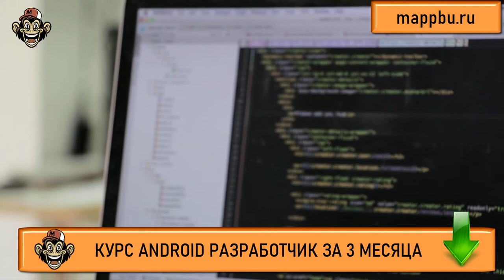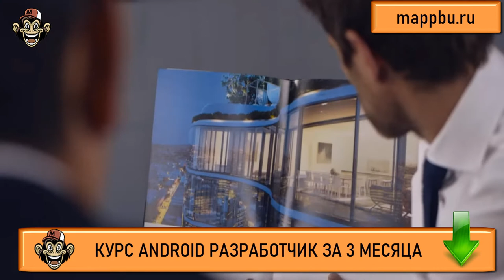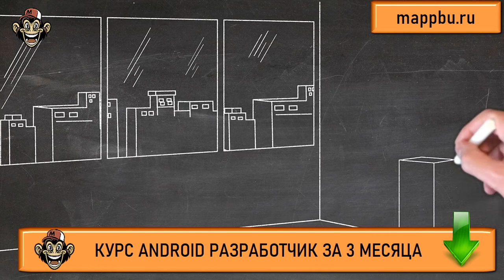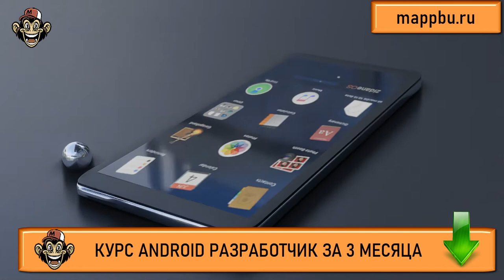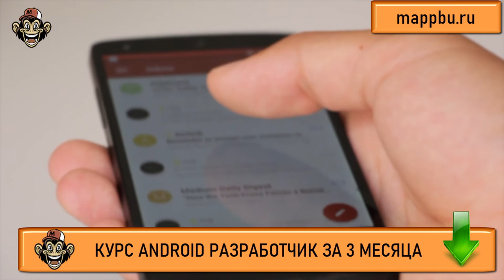Как стать android разработчиком с нуля Что должен знать android разработчик Что должен знать андроид